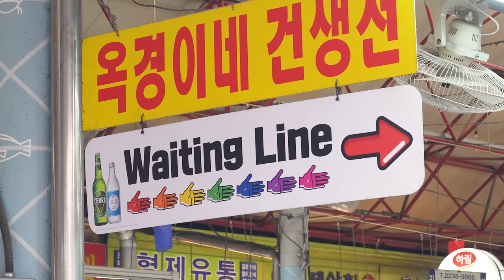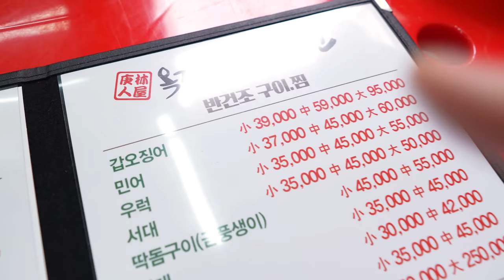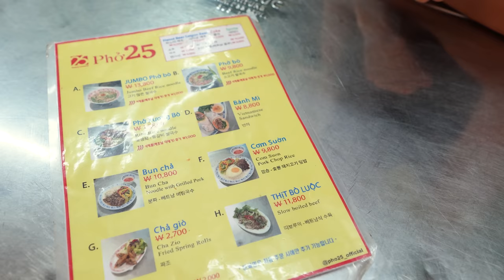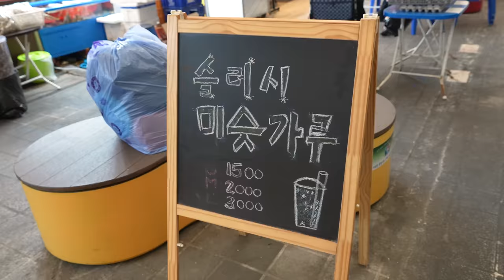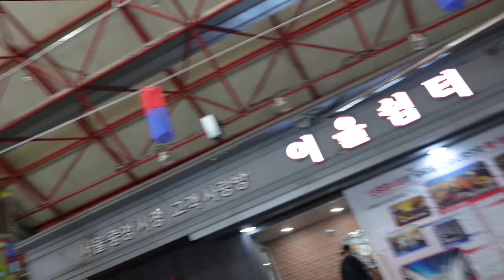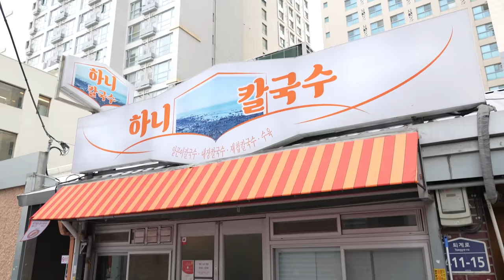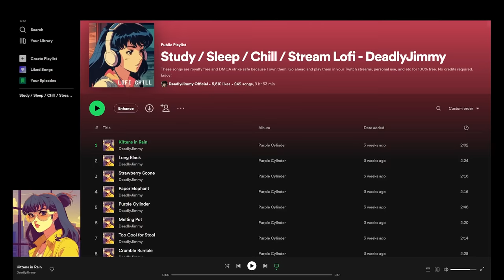BEST Korean Traditional Market for Street Food!? My New Favorite Spot in Seoul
I went to Seoul Central Market in Shindang, Seoul, and it might be my new favorite place for getting street food. They had so many different kinds of food, and the overall quality was excellent!
This traditional market is rather unknown to visitors compared to places like Gwangjang Market, so there weren't that many people, which made the experience even better.

Thank you, Diane, for introducing me to an amazing place!

🎼 Like and Listen to My Lofi Playlist to Chill!(and help me make money)

📍 Location: Seoul Central Market 서울중앙시장

00:00 Introduction
00:25 My Special Guest
00:41 Grilled Squid
03:36 Korean Donuts
05:06 Hotteok
06:09 Vienamese Food!?
08:19 Misutgaru
09:41 Mexican Food!?
12:51 I get pranked
13:32 They still eat that?
14:27 Kalguksoo / Suyuk
16:58 Pretty Coffee Shop
17:49 My Thoughts
18:03 How to Help Uncle Jimmy